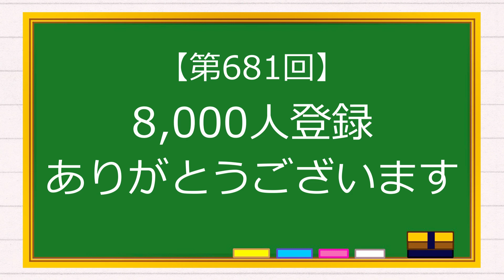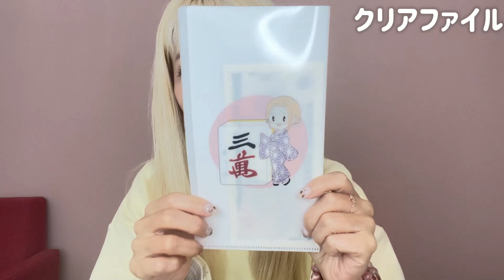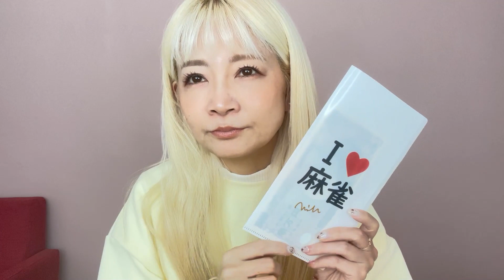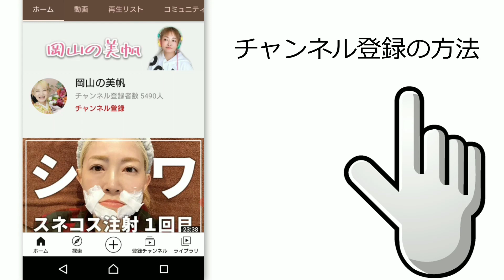【681】8,000人登録ありがとう！プレゼント企画だよ🤗🤗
ライブ配信Pococha